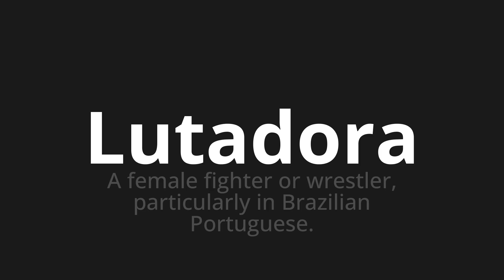How to pronounce Lutadora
Master the Pronunciation of 'Lutadora Which Means Fighter' - which means : The Female Fighter or Wrestler, particularly in Brazilian Portuguese. 📝 with @PortuguesePronunciation 🎓🗣️ - [Your Guide to Portuguese]

Learn to pronounce 'Lutadora' perfectly in Portuguese with our easy and engaging tutorial by @PortuguesePronunciation! 📖📽️ In this comprehensive video, we provide you with native speaker examples 🗣️👂 and phonetic breakdowns 🎵 to ensure you get the pronunciation just right.

How to say Fighter in Portuguese